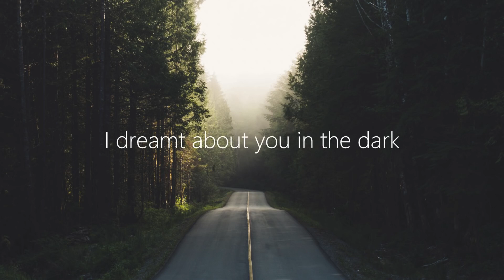Dreams - Hollywood Song WhatsApp Status Video 30 Second English Song